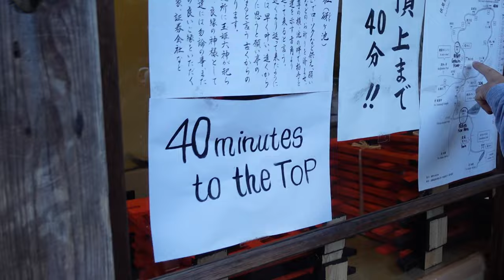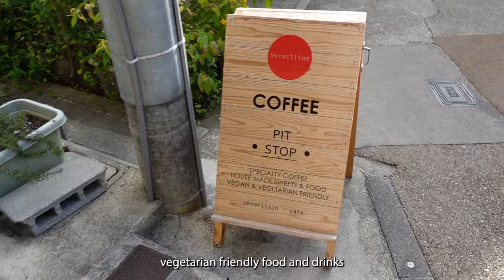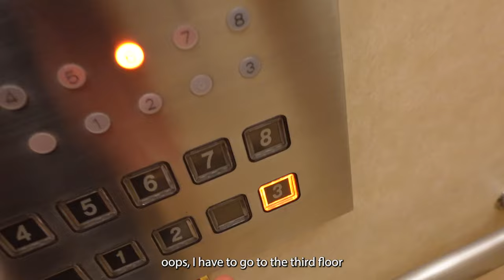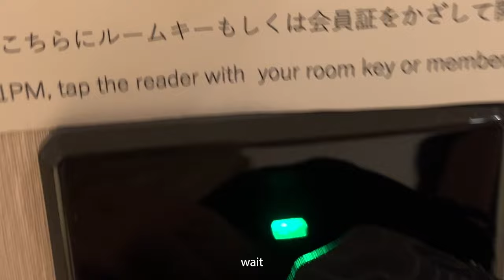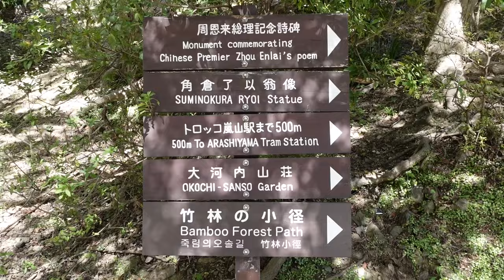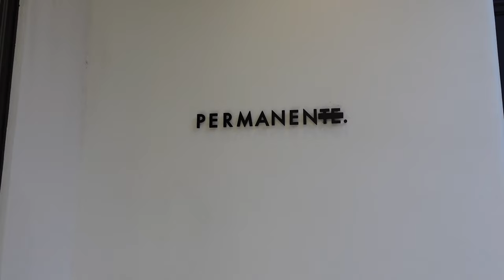Autumn Trip to KYOTO! | Japan Travel Vlog | 2-Day itinerary, What To See, Eat & Do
Hi loves! I went to KYOTO, Japan! 🇯🇵 I am so excited to share this Kyoto vlog with you! In this video, my boyfriend and I visit some of the greatest places and food spots during the two days we spent there. I’m so grateful to have experienced Kyoto in autumn, and it was incredibly beautiful!

I hope you enjoy the vlog! x Ieke

-雲ノ茶KUMONOCHA CAFE 嵐山店
-Gion Yamagishi, 富小路 やま岸

Travel Date: 30-31 October 2023